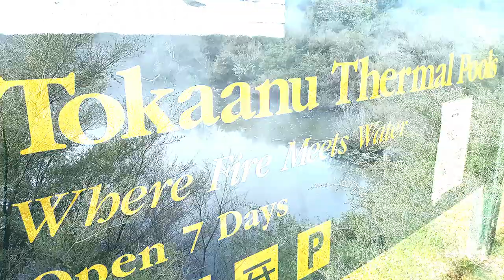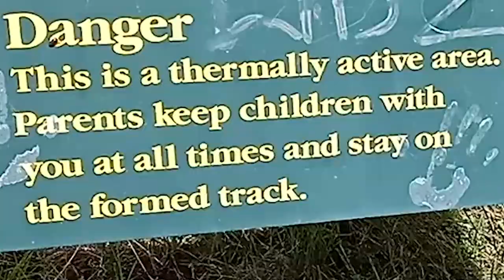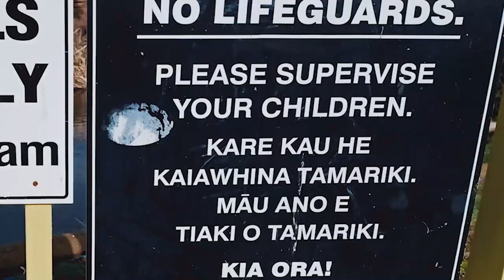Tokaanu Thermal Walk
Tokaanu Thermal Walk - near Lake Taupo, North Island New Zealand. Steaming hot mineral pools and spluttering mud pools on this short, easy walk. Our home for the next month. Blogging at neuage.me
The people of local Māori tribe Ngāti Kurauia have lived alongside the Tokaanu Stream and thermal area since the 16th century. To this day they use the Thermal Pools for relaxation, bathing, and their therapeutic qualities.

The continuous supply of hot water and steam vents are used for their communal cooking, and dyeing of traditional clothing.

The Tokaanu area is part of the active Taupō Volcanic Zone, which contains many active volcanoes from White island to Mt Ruapehu. The natural mineral waters first fell as snow and rain, and over the years percolated slowly down through the ground.

Far below the surface, the water comes into contact with the hot volcanic rock, and is driven back up towards the surface, where it eventually emerges as hot thermal springs rich in minerals.